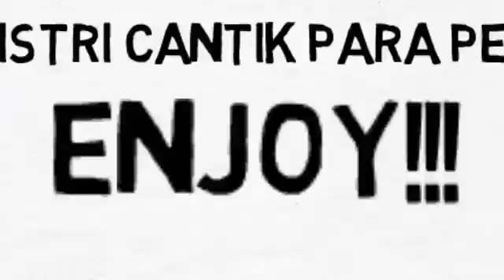[NGILERR] Inilah Istri - Istri Cantik Para Pejabat Kita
1. Rosa Rai

2. Hana Hasanah Shahab

3. Inggrid Kansil

4. Bianca Adinegoro

5. Aprilani Yustin Ficardo

berita
berita indonesia
berita online
berita indonesia hari ini
berita dunia
berita bola hari ini
berita dunia hari ini
berita selebritis hari ini
berita sabah
berita selebriti hari ini
berita artis malaysia
berita hari ini indonesia
indonesia terkini
berita terhangat hari ini
berita internasional hari ini
berita indonesia online
berita artis indonesia terkini
berita indo
berita epl
berita hari